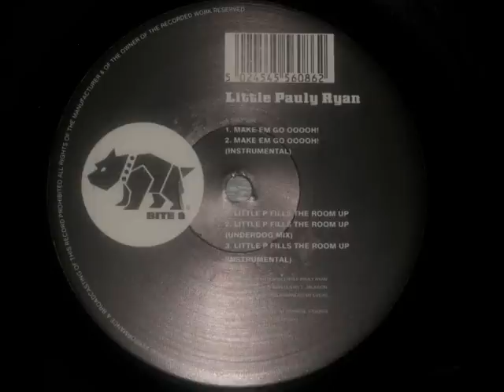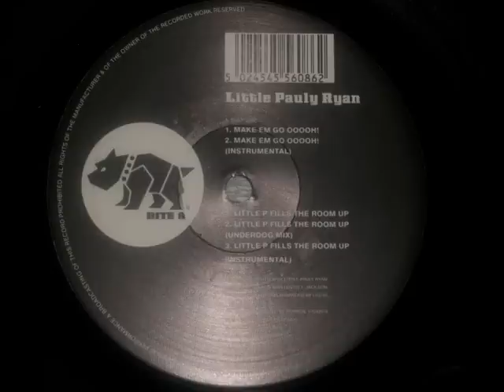Little Pauly Ryan - Little P Fills The Room Up - (1993) - (Underdog Mix) (UK HipHop)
Little Pauly Ryan - Little P Fills The Room Up - (1993) - (Underdog Mix)